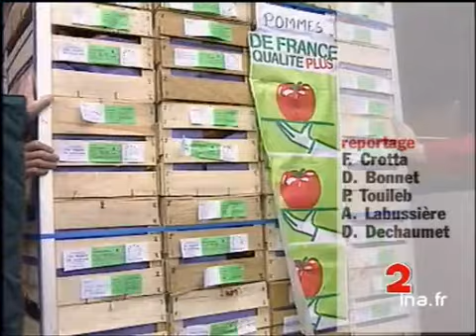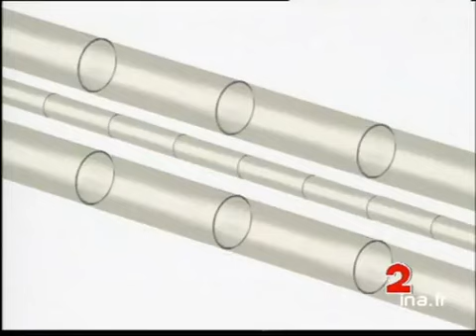20h France 2 du 12 février 1994 - JO de Lillehammer - Archive INA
présenté par Paul Amar
les titres:
- ouverture des Jeux Olympiques de Lillehammer